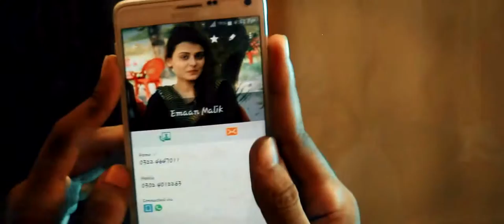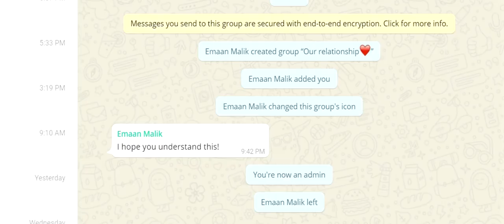Das Dey O Rabba | Sharaf Sarfraz | DramayBaz Records | Official Video | Full Song | 1080P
Das Dey O Rabba | Sharaf Sarfraz | DramayBaz Records.
Compossed by : Jawad Ali @ Soul Speaks
Singer : Sharaf Sarfraz
Director : Umer Khawaja
DOP: Hammad Mughal

Cast :
Sharaf Sarfraz
Hamza Naveed
Sana Malik
Akrama Khalid

Lyrics :
main to samjha tha
tum door na jao gy
gar door b jao gy
to wapis ao gy

pr ye kya hua?
sb kho sa gaya
kya aisa hua?
kya aisa hua?

Das Dey O Rabba
q yaar ni manda
jind muk muk jandi
Dil Hoky bharda
chaar chafairy
dardaan dey hanery
Dil Hoky bharda

Chahoon tujhy itni si hai kahani
dil main hai dard or aankhon main pani

Zara zara hua pyar tha jab say
dara dara main rehta hoon tab say

Dil Hoky bharda
chaar chafairy
dardaan dey hanery
Dil Hoky bharda

Ishqy di rah mohabbat nay dala
is hijr ko hai bachpan say pala

rogi rogi hui meri jawani
jogi jogi ney meri ik nahi maani

Dil Hoky bharda
chaar chafairy
dardaan dey hanery
Dil Hoky bharda

DramayBaz Records.
Hamza Naveed
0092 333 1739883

Sharaf Sarfraz
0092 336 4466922